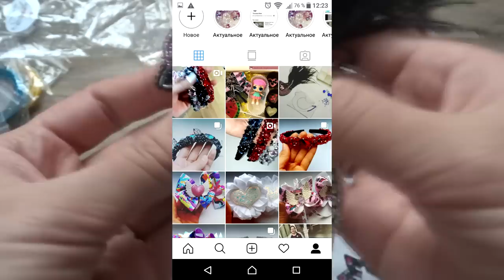Покупки с Aliexpress/Shopping on Aliexpress/ Страз Алмаз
Представляю вашему вниманию  свои покупки .
Все ссылки вы найдете здесь!
Пайетки
Лол к сожалению закончились(
Канитель и булавки
Hello dear friends!
I present to your attention my purchases .
All links can be found here!
Sequins
Lol unfortunately ended(
Waste of time and pins